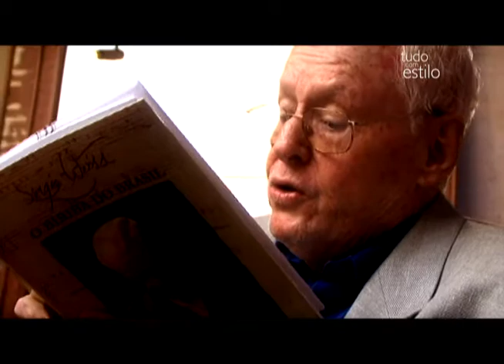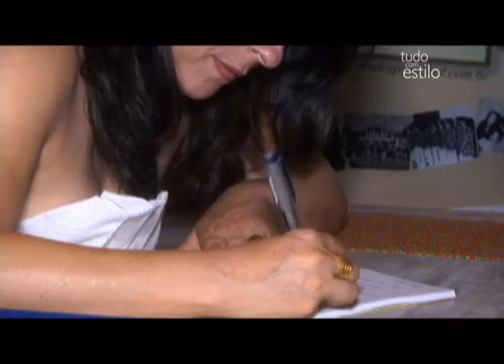Programa Tudo com Estilo - Lançamento do livro "Sérgio Weiss - O Biriba do Brasil"